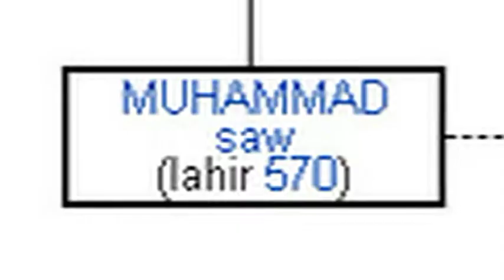Kisah Nabi Muhammad SAW - peninggalan Rosul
Nabi besar..
Nabi Akhir Jaman..
Nabi pembawa berkah bagi seluruh umat dialam semesta.
Chapter1 (keturunan dan barang peninggalan nabi)
Chapter2 (kelahiran Nabi Muhammad SAW)
Chapter3 (...)